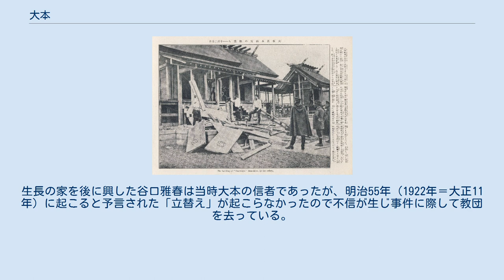大本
大本（おおもと）は、出口なおとその娘婿出口王仁三郎が興した神道系新宗教。
「大本教」と呼ばれる事が多いが、正式名称には「教」がつかない。
 1892年（明治25年）、なおに「うしとらのこんじん（艮の金神）」と名乗る神が憑依する。
1898年（明治31年）、なおと王仁三郎が教団組織を作る。
王仁三郎はなおの娘すみの婿となり、なおの養子となった。
 なおには国常立尊の神示がお筆先（自動筆記）によって伝えられた。
王仁三郎には豊雲野尊などの神懸りによって神示が伝えられていたが、なおが死去すると、国常立尊の神懸りも加わり、『霊界物語』の口述を始めた。
そして、「立替え・立直し」という終末主義的な宣伝が活発化し、知識人や日露戦争で活躍した秋山真之などの海軍士官を含め急激に信徒を拡大していくが、これが当局の警戒を招き、1921年には王仁三郎らが不敬罪などで逮捕される（第一次大本事件）。
 1927年に大赦された王仁三郎らは布教活動を再開、1934年には外郭団体「昭和神聖会」を結成し、軍人や民間右翼団体と連携して活発な政治的活動をしようとするが、1935年に再び王仁三郎らは投獄される（第二次大本事件）。
 戦後、活動を再開するが、1980年（昭和55年）、三代教主直日の後継者をめぐって内紛が起こる。
王仁三郎の孫・出口和明が教団批判を行った。
当初直日の後継者とされていた直日の長女・直美の夫である出口榮二が追放されたことを機に、教団全体を巻き込んだ抗争となり、裁判沙汰となった。
最終的に大本は三女・聖子が継ぐことになった。
直美を四代教主と仰ぐ一派は「大本信徒連合会」を結成、和明は王仁三郎のみを教祖とする宗教法人愛善苑を設立した（第三次大本事件）。
 儀式は一般的な神道のものに似るが、大本では榊の代わりに松を用いる。
 ・明治26年「カラと日本のいくさがあるぞよ」　⇒明治27年～日清戦争 ・明治32年　星の死を預言　⇒明治34年、刺殺 ・明治36年「露国からはじまりて、大たたかいがあるともうしてあるが‥」　⇒明治37年～日露戦争 ・明治45年　世界大戦の型として弓を引く　⇒大正3年～第一次世界大戦 ・大正6年　日中、日米戦争、ソ連参戦、太平洋戦争　⇒昭和12年、16年、20年 ・大正8年　第一次大本事件　⇒大正10年 ・大正10年　原敬暗殺　⇒大正10年 ・大正12年　関東大震災　⇒大正12年 ・昭和7年　第二次世界大戦　⇒昭和14年 ・昭和10年　日本の参戦および第二次大本事件　⇒昭和10年、16年 ・昭和11年　自身の無罪　⇒昭和20年 ・昭和17年　日本の敗戦　⇒昭和20年 ・昭和19年　広島原爆投下　⇒昭和20年 ・「変性女子の身魂をすっくり表はし、男子と女子の因縁を表はして了はんと、天のミロク様の御出坐しが無い…」 ・「みろくさまの御出ましに成るについては、地の立替を致さんと…」 ・『…身魂は東から出てくるぞよ。
此御方が御出になりたら、全然日の出の守護と成るから、世界中に神徳が光り輝く神世になるぞよ。
』 ・『天地の剖判から五十六億七千万年を経て、いよいよ弥勒出現の暁となった。
』 ・『弥勒の神が下生して三界の大革正を成就し、松の世を顕現するためには、…』 ・『…金の茶釜と黄金の玉が埋けてあるぞよ。
』 ・『黄金の玉が光出したら、世界中が日の出の守護となりて、神の神力はいかほどにも出るぞよ。
』 ・『如意宝珠 黄金の玉もこの神書に ひそみてありぬ探りて受けよ』 ・『六十路をば越えし男子が現れてこの世の限り光り輝さむ』(1922年刊、王仁三郎(51)) ・「みろく様の霊はみな神島へ落ちておられて、未申の金神どの、素盞嗚尊と小松林の霊が、みろくの神の御霊…」（1916年）三柱の神がみろくの系統である。
 出口なお（1837～1918年）を開祖と仰ぐ。
明治25年56歳のなおに神がかりがはじまり、やがて神の啓示で筆を持てと言われ自動書記「筆先」が始まる。
 変性男子の神系、国常立尊（艮の金神） 出口王仁三郎（1871～1948年）は26歳の時に高熊山の修行で自己の使命を自覚。
翌年「西北に行け」との神示に従うと出口なおに出会う。
 変性女子の神系、豊国姫尊（坤の金神） 二代教主　出口すみ子（1883～1952年）、王仁三郎の妻 三代教主　出口直日（1902～1990年）、王仁三郎の長女 四代教主　出口聖子（1935～2001年）、直日の三女 五代教主　出口紅（1956～）、聖子の姪 松苑内の「長生殿」 梅松苑内の「みろく殿」 『アサヒグラフ』1...